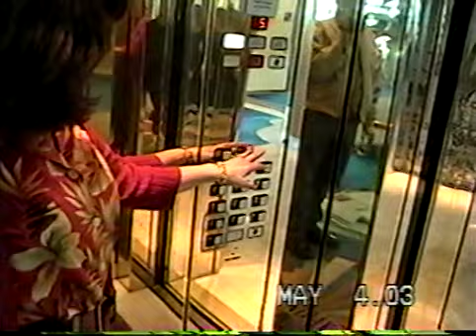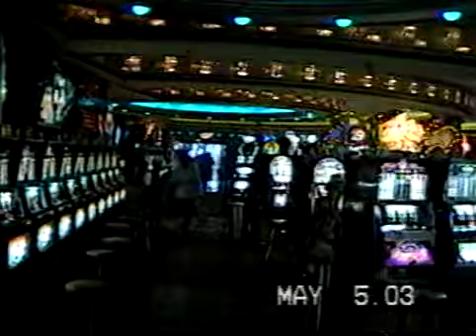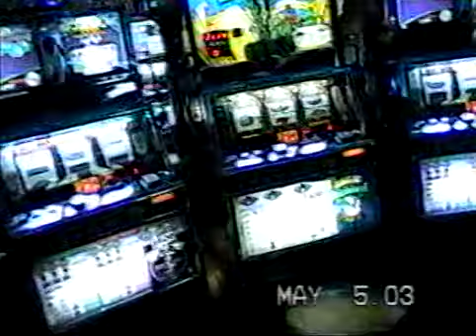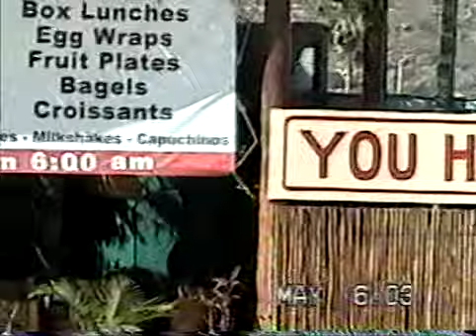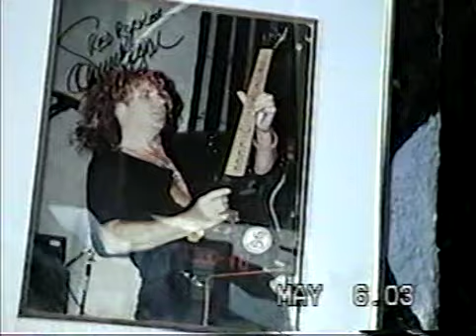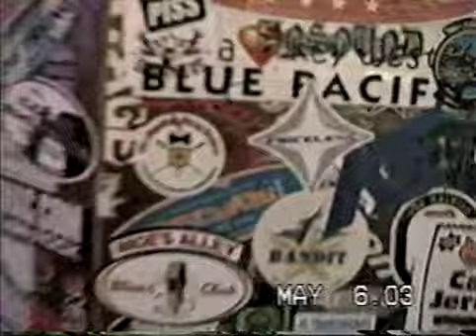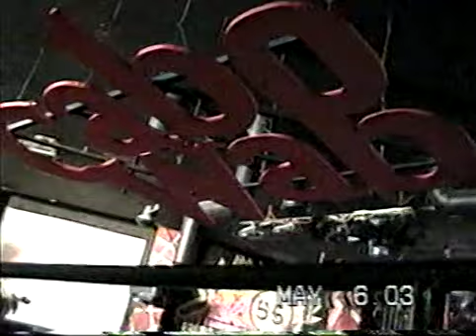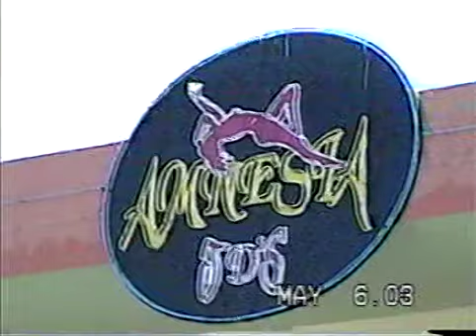MEXICO CRUISE 2003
CRUISE TO Cabo May 2003